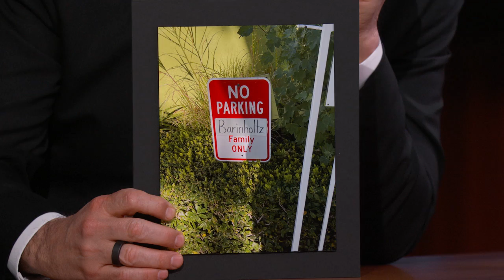Ike Barinholtz on Making a Movie with Nicolas Cage & School Parking Spot Drama with Jimmy Kimmel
Ike talks about his kids being obsessed with Encanto, his daughter going to school with Jimmy’s son, the controversial parking spot he won at the school, making a movie with Nicolas Cage, his Apple TV+ new series “The Afterparty,” and being in everything with Tiffany Haddish.